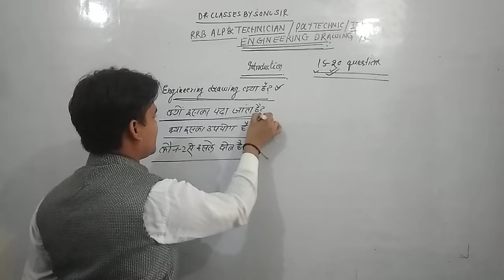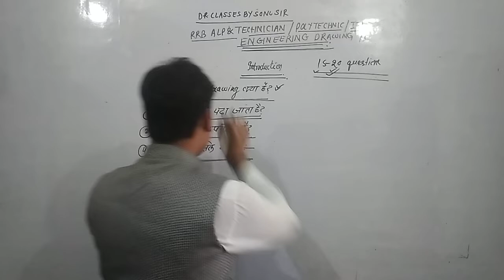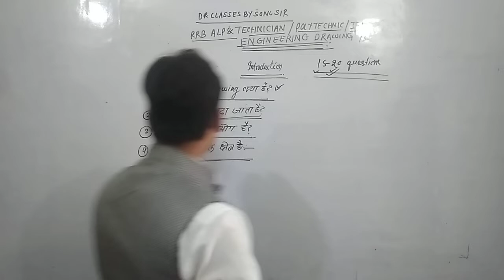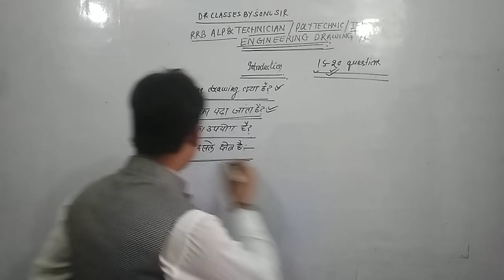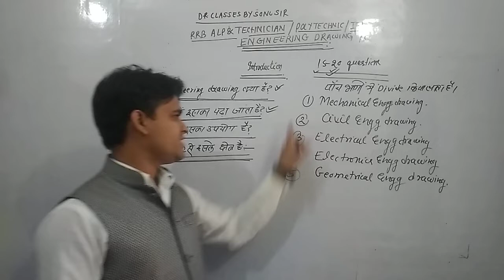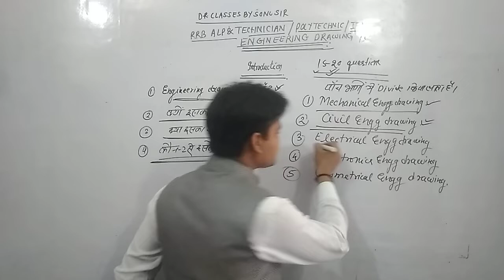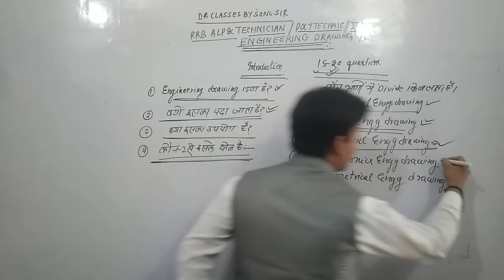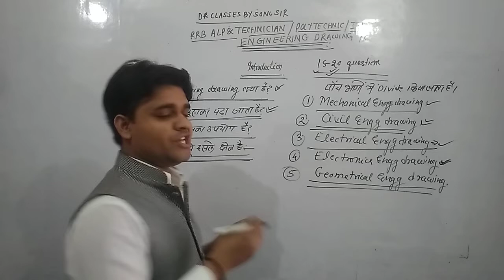RRB ALP TECHNICIAN CBT-2/ POLYTECHNIC / ITI ENGINEERING DRAWING INTRODUCTION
Hello friends
DRCLASSESBYSONU SIR
maine is video me engineering drawing ke introduction ke bare me bataya h . Engineering kya h ? Ku ise parhate h ? Kya iska upyog h? Kaun kaun se iske kshetra hai.
Classification of engineering drawing
Most important topic of Polytechnic / RRB RAILWAY ITI POLYTECHNIC .